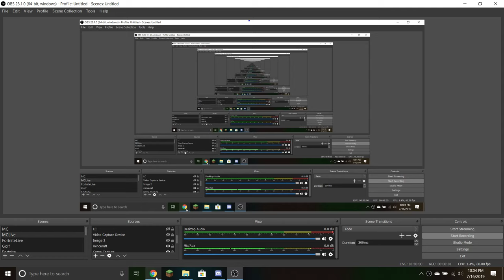shelby hits 6.8k subs